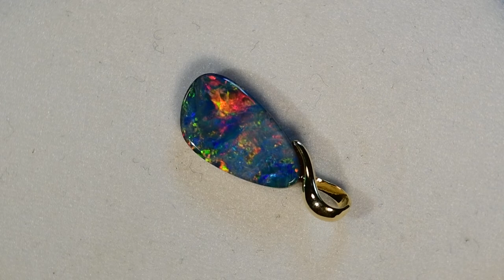m15584 Australia Opal 18k yellow gold pendant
Australian opal pendant in solid 18k yellow gold, what a wonderful and inexpensive gift idea. Made right here in our goldsmithing/opal cutting workshop on the Gold Coast Australia, this awesome boulder opal doublet displays stunning fiery dancing reds with orange, greens, gold and blue colouring. With a combined weight of  4.01 carats and opal measuring 13.60mm X 7.50mm this N2 dark 4.2 out of 5 bright gem is set with a hand finished solid 18k yellow gold pendant, what a perfect gift this would be. This beautiful pendant comes with a complementary 45 cm (18") plate chain and gift boxed, perfect for that gift giving.